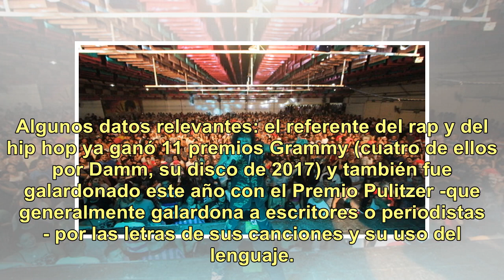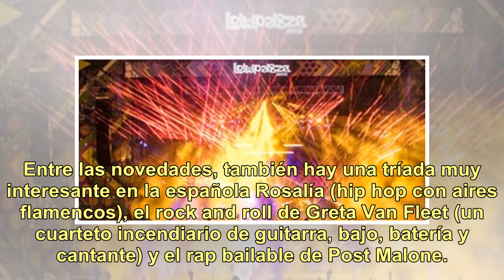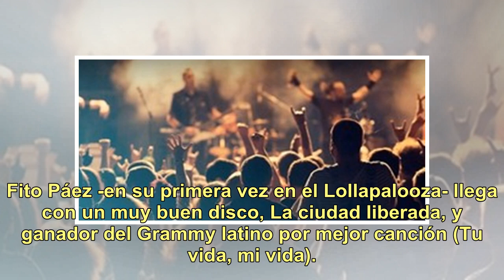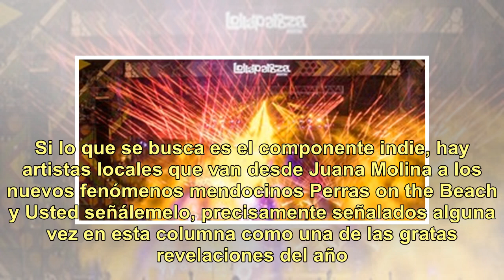Lollapalooza 2019, la Mona Jiménez y quién se ha tomado la prerrogativa de juzgar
Criticar es fácil, divertido, muchas veces inocuo y más aún -benditos tiempos modernos- si se lo hace desde el anonimato de las redes. Pues bien, apenas se conoció la grilla del Lollapalooza Argentina 2019, las críticas empezaron a viralizarse con la velocidad de un rayo. Básicamente, apuntaban a la...